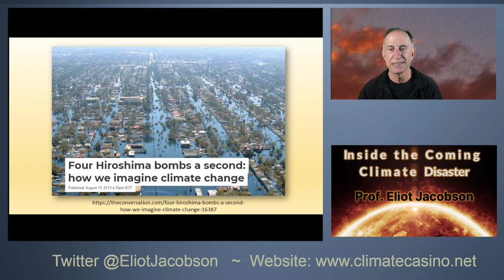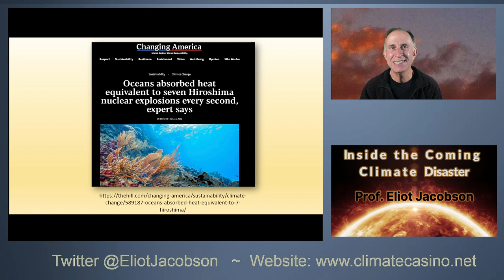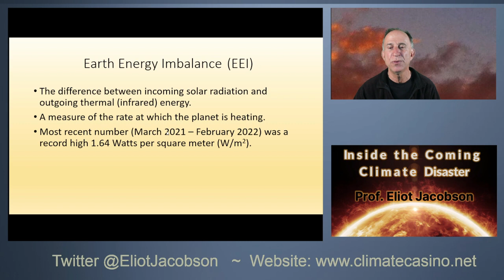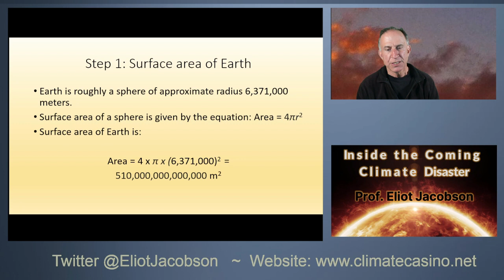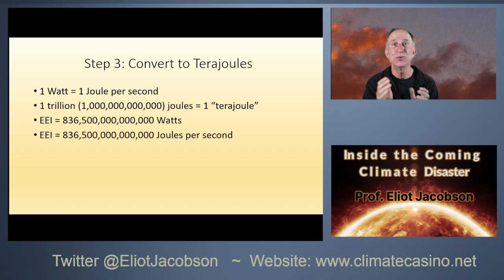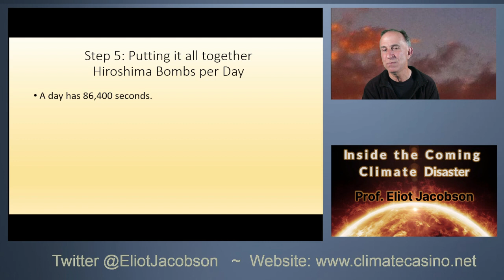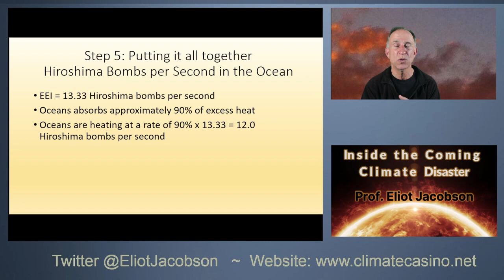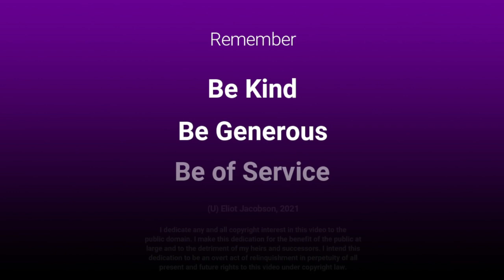The Earth is Heating At a Rate of ??? Hiroshima Nuclear Bombs Per Second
Please consider these three choices for living your life you can make right now:

1) Be kind.  Avoid pettiness and battles over the small stuff.  And today, more than ever before, it is ALL small stuff.

2) Be generous.  To the best of your ability, give to others.  Give to people who are in need.  Give to organizations that are doing what they can to prolong habitable spaces and conditions where nature can endure.

3) Be of service.  Find ways to donate your time to help others and help the planet.  If you help one butterfly live another day, you have done enough.

And love.  Most of all, love.  Others may not agree with your politics, your thoughts about COVID or your religious views on the meaning of life.  But they are going through the end of global-industrial civilization with you and they are going through the sixth mass extinction with you. So at the very least, you can love them.